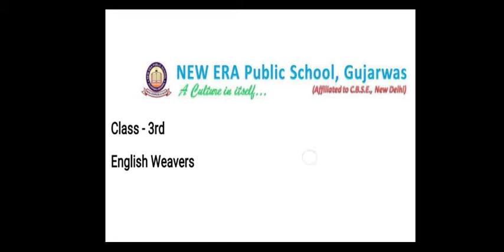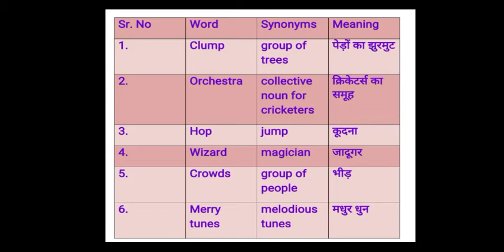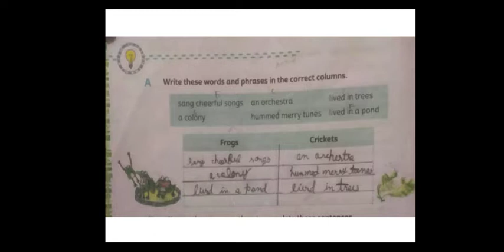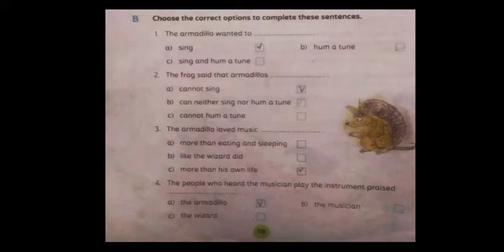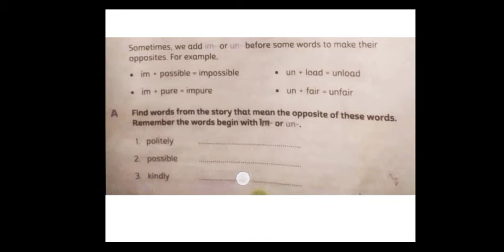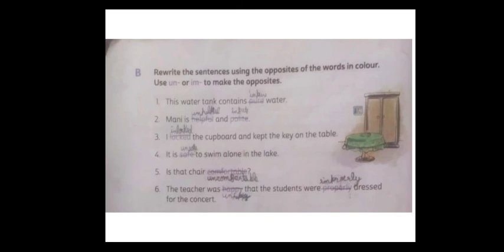The Humming and Singing Armadillo Bookwork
Class 3rd l English Weavers l Lesson 15 l Humming and Singing Armadillo l Bookwork